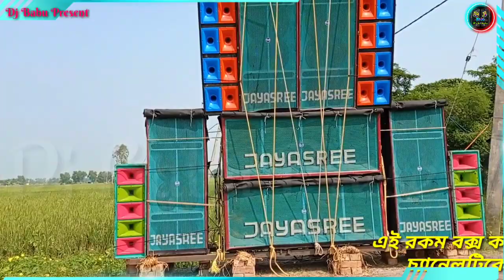Jayasree Music 8Bass 8Mid Special || Jayashree Music 6'pis Jbl Competition || Dj Babu Present